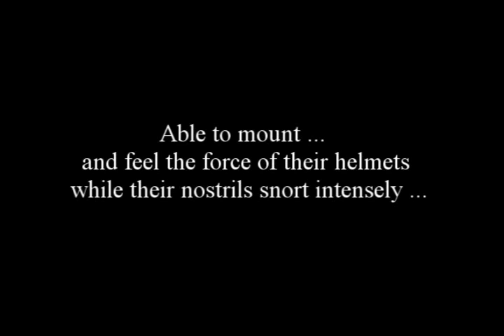*~... It is... my everything..?..//*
· Video de 1 minuto dedicado a la yegua que monto, en estos 2 meses que la he estado montando nos hemos ido entendiendo... y ahora forma una gran parte de mí :3